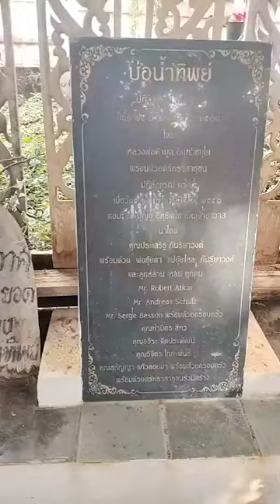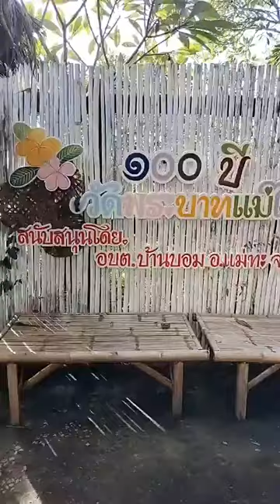21/10/67-พระมหาสมชาติ ชาตปญโญแต้มคม ได้แพร่ภาพสด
21/10/67-พระมหาสมชาติ ชาตปญโญแต้มคม ได้แพร่ภาพสด